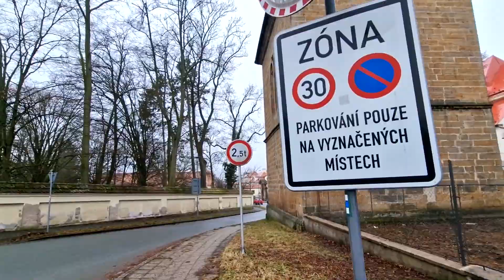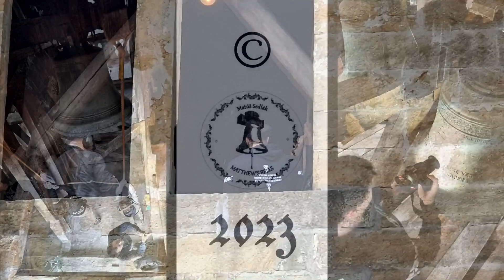Rychnov nad Kněžnou (CZ) Historická zvonice -zvon Kryštof / Historical belltower -bell Kryštof (ext)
1. Kryštof, Zvon
Približné ladenie: H° (+)
Približná hmotnosť: 5 900 kg
Priemer: 2050 mm
Zvonolejár, miesto a rok odliatia: Jan Benešovský, Moravská Třebová 1602
Zvonili: Ing. Jan Horníček, Bruno Bezděk, Matúš Sedlák

Matthew´s bells
Matúš Sedlák